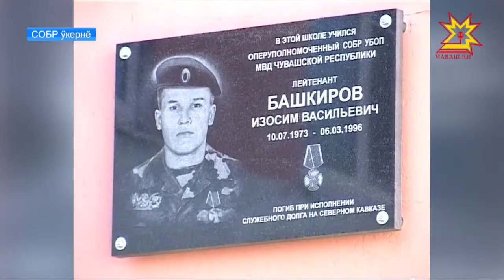Чăваш Енри СОБР уйрăмĕ 25 çул ĕçлет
Вĕсен тĕп тĕллевĕ - криминалпа, йĕркесĕрлĕхпе тата терроризмпа, экстримизмпа кĕрешесси. Раççей гвардийĕн республикăри СОБР уйрăмĕ йĕркеленнĕренпе 25 çул çитрĕ. Ятарлă отрядра тăрăшакансене Чăваш Ен пуçлăхĕ Михаил Игнатьев саламларĕ.